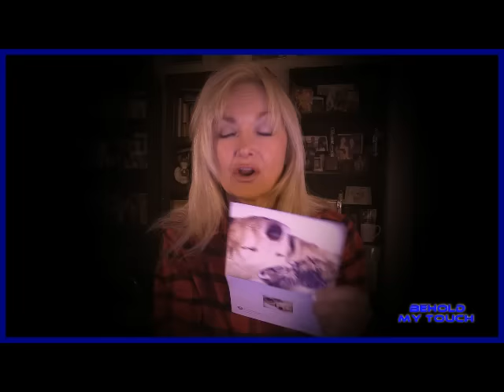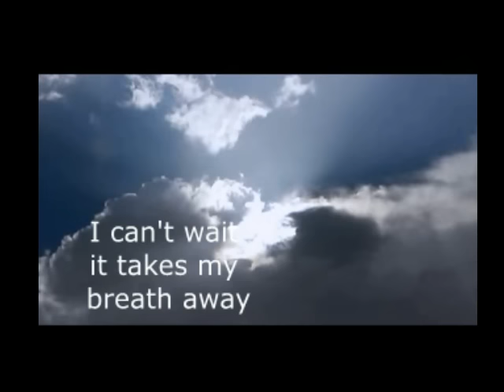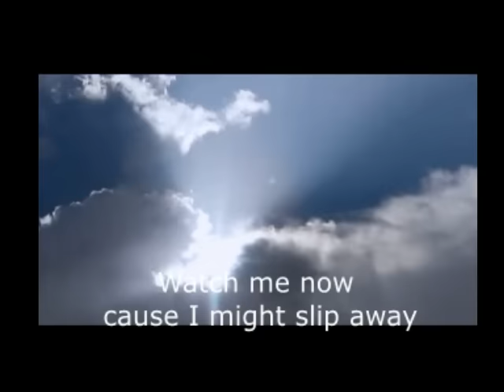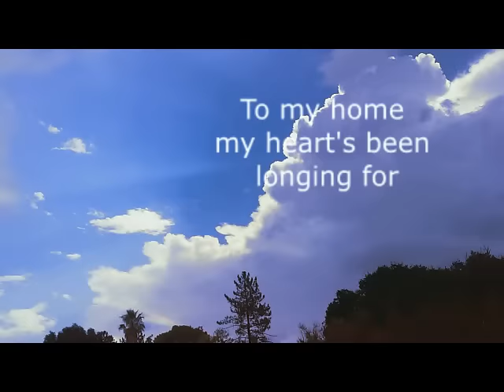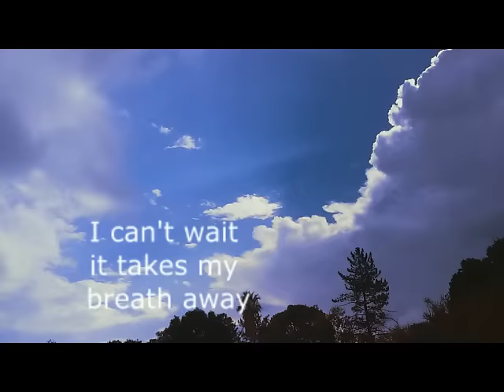The DIVINITY CODE-RAIN-REVIVAL-FAVOR-WORD of GOD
rain
1. revival or resurrection
2. favor of god
3. judgment from on high
4. fruitfulness
5. word of god
6. spiritual life
7 abundance
8 teaching
9 winter

james 5;18
16 Confess your trespasses[e] to one another, and pray for one another, that you may be healed. The effective, fervent prayer of a righteous man avails much. 17 Elijah was a man with a nature like ours, and he prayed earnestly that it would not rain; and it did not rain on the land for three years and six months. 18 And he prayed again, and the heaven gave rain, and the earth produced its fruit.

Deuteronomy 11
 10 For the land which you go to possess is not like the land of Egypt from which you have come, where you sowed your seed and watered it by foot, as a vegetable garden; 11 but the land which you cross over to possess is a land of hills and valleys, which drinks water from the rain of heaven, 12 a land for which the Lord your God cares; the eyes of the Lord your God are always on it, from the beginning of the year to the very end of the year.